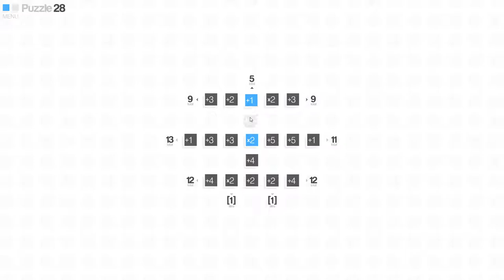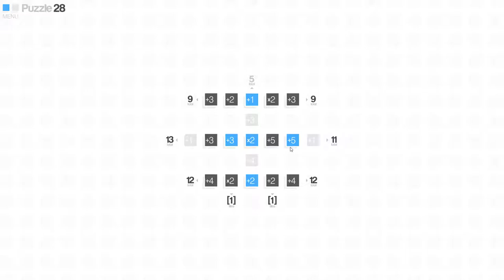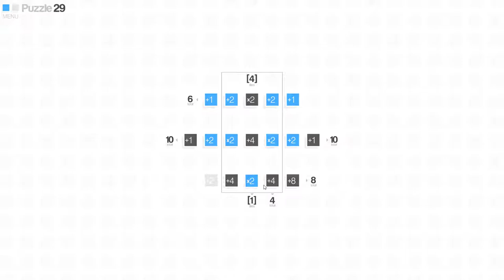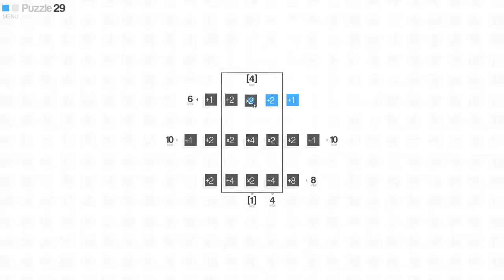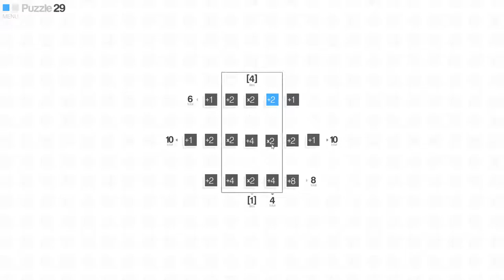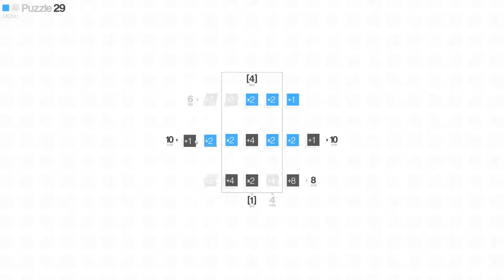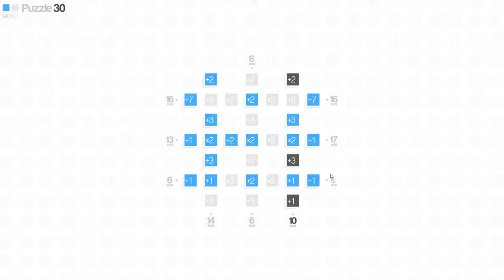CrossCells [2] Rough Going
Ooh boy, these puzzles sure ramped up in this section.